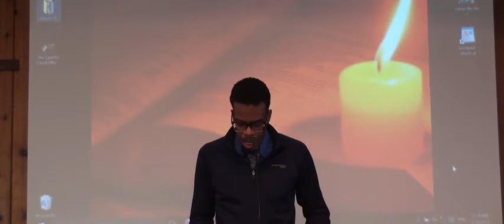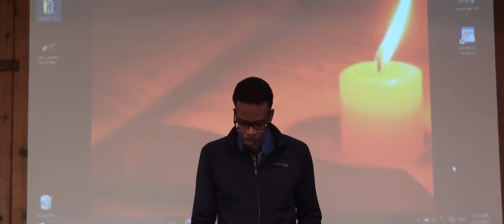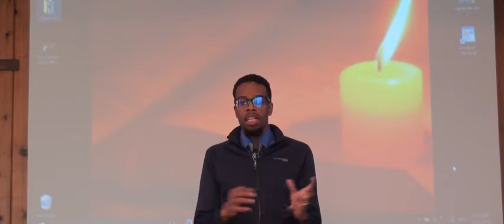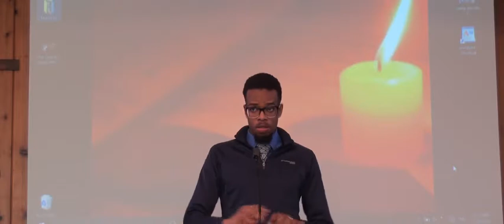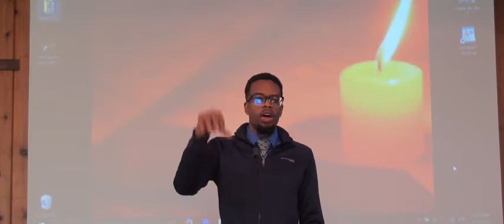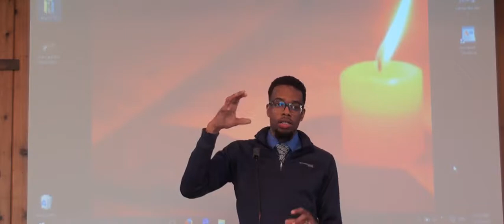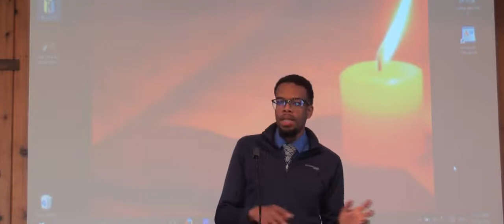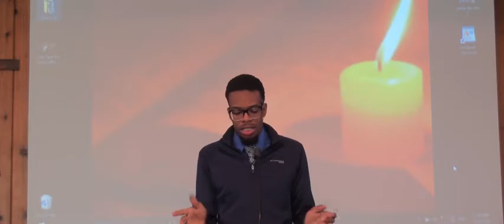Warnings From Israel’s History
Tim Jones